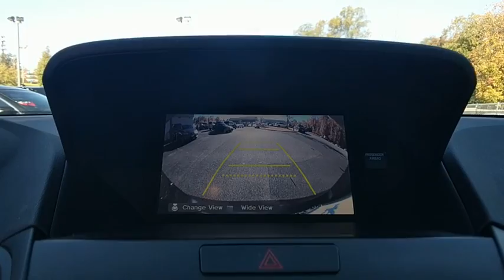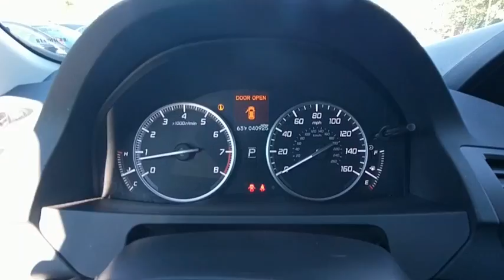2015 Acura RDX Owings Mills, Pikesville, Ellicott City, Catonsville, Columbia, MD TL25946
2015 Acura RDX
2015 Acura RDX Tech Pkg - Stock#: TL25946 - VIN#: 5J8TB4H57FL019698

CARFAX 1-Owner. Graphite Luster Metallic exterior and Ebony interior, Tech Pkg trim.